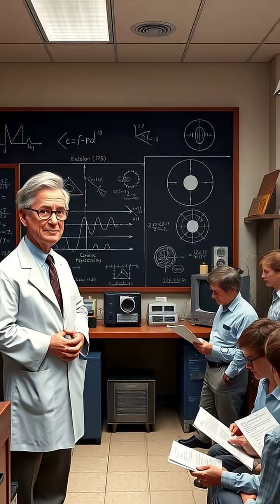Accidental Discovery: The Cosmic Microwave Background Radiation 🌌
Join us as we dive into the fascinating 1964 discovery made by Arno Penzias and Robert Wilson, two astronomers at Bell Labs, who stumbled upon the cosmic microwave background radiation—the afterglow of the Big Bang! 🌠 Discover how this chance find connected with physicists at Princeton University, revealing profound evidence of our universe's origins. Learn why Penzias and Wilson earned the Nobel Prize in 1978! 🏅 Don't miss this journey through the cosmos!